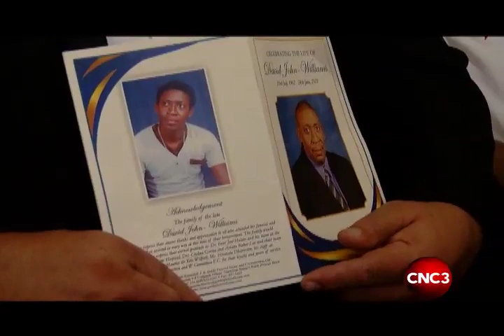Final farewell to football's David John-Williams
Former TTFA president, David John-Williams, was laid to rest at the St Paul's R.C Church in Couva, on Thursday 30 June 2022.
John-Williams passed away last Friday at the age of 59 years.
A controversial and polarising administrator, one thing that was agreed upon at his funeral service was his love for football, club, community, culture and country...